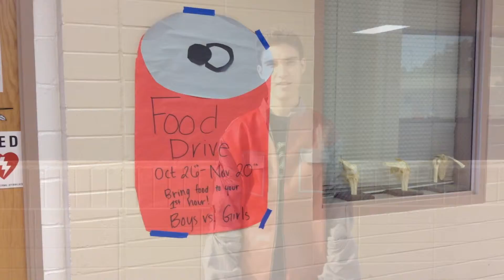Tomatalk Show: Canned Food Drive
From all of us here at the Tomatalk, we hope you had a great Back to the Future Day! Big news for sneakerheads! And the school is starting a Canned Food Drive, so be sure to donate!